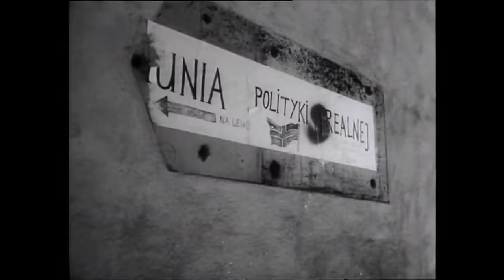Korwiniści | Dudek o Historii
Wykorzystano utwory:
Outro: Rattlesnake Railroad by Brett Van Donsel  2015 - @BVanDonsel